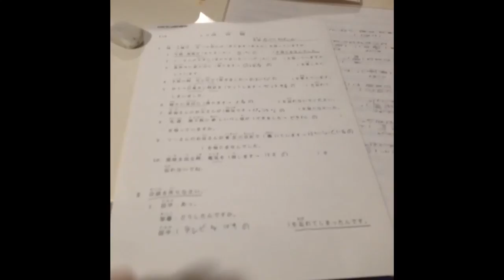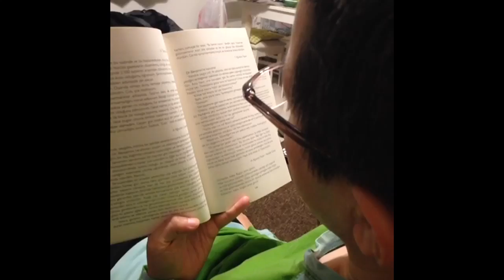Kırılan Telefon, Kimuchi,Pancake ve Konser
Japonya'da Günlük Hayat #2
Çektiğim mini videoları birleştirip ekliyorum.umarım hoşunuza gider
Daha fazla video için kanalımıza üye olmayı ve beğen tuşuna basmayı unutmayın :)